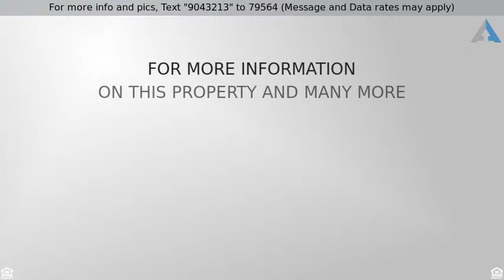Priced at $310,000 - 4215 Blackheath Road, Dallas, TX 75227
Beautifully renewed ranch style home in Buckner Te

Beautifully renewed ranch style home in Buckner Terrace. Large, open flow with a ton of natural lighting. Stainless steel appliances, granite counters, new flooring, remodeled bathrooms, new modern lighting, and fresh paint inside and out. The master bedroom is enormous, and the master bath features a large custom shower with 2 shower heads. Step out back and enjoy the screened in porch on a nice TX evening. The backyard features mature fruit producing trees and a storage building in back corner of lot. Rare and hard to find, 2 car attached garage and an additional 2 covered parking spots! Only 6 miles from the center of downtown Dallas. Located in a quiet, established neighborhood 2 minutes from I30 If this property is no longer active or you are the homeowner and wish it to be removed, please contact us at .